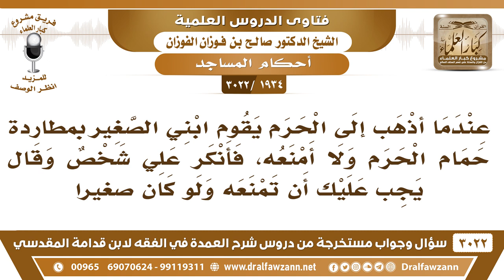[1934 -3022] ما حكم السماح للولد الصغير باللعب ومطاردة حمام الحرم؟ - الشيخ صالح الفوزان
-"[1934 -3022] السؤال: عندما أذهب إلى الحرم يقوم ابني الصغير بمطاردة حمام الحرم ولا أمنعه، فأنكر علي شخص، وقال يجب عليك أن تمنعه ولو كان صغيراً.
الجَوَابُ: إي نعم، إي نعم يجب عليك أن تمنعه [لا ينفر صيده]، الحرم لا ينفر صيده، فلا يجوز هذا.
للاشتراك في قناة الشيخ صالح الفوزان

للاستفسار والإقتراحات والدعم
رئيس الفريق
لمشروع كبار العلماء